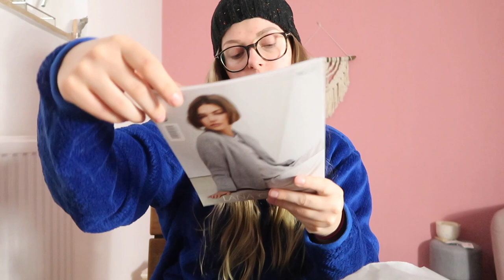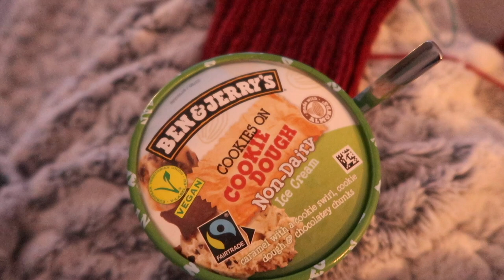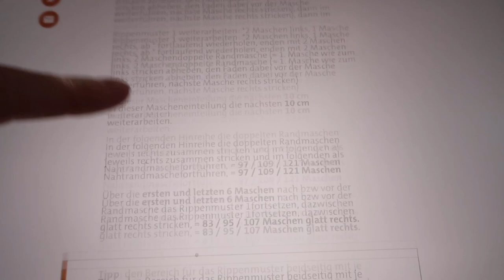Knitting Vlog #24 I Balaclava von Tanja Steinbach I Knit With Me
Willkommen zu dem neusten Knit with Me. Ich nehme euch mit durch meinen ganzen Strickprozess des Balaclavas von Tanja Steinbach. Die kostenlose Anleitung habe ich bei ihr auf der Seite gefunden und bin ganz hin und weg davon.

- Knitpro Mindful Strickset